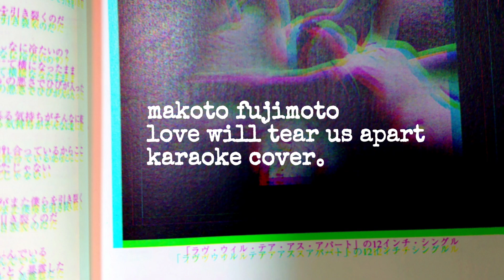makoto fujimoto - love will tear us apart karaoke cover。